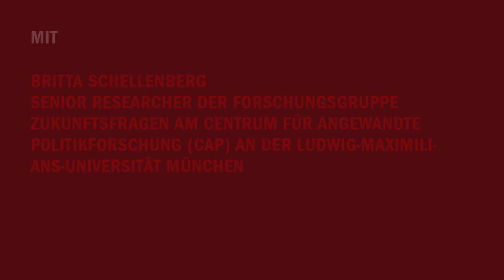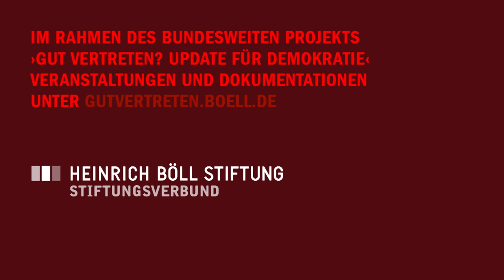Rechtspopulismus in Europa – Gegenstrategien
Video VII: Panel „Gegenstrategien“

mit:
- Britta Schellenberg, Senior Researcher der Forschungsgruppe Zukunftsfragen am Zentrum für Angewandte Politikforschung (CAP) an der Ludwig-Maximilians-Universität München
- Rico Behrens, Projektleiter "Starke Lehrer - Starke Schüler" bei der Professur für Didaktik der Politischen Bildung an der Technischen Universität Dresden
Moderation: Hadija Haruna-Oelker, Journalistin, Hessischer Rundfunk

Welche Möglichkeiten und Erfahrungen gibt es, populistische Bewegungen und Haltungen zu bekämpfen? Im Zentrum des Panels stehen gesellschaftliche Prozesse (Britta Schellenberg) und die Arbeit im Bildungssektor, besonders in der Schule (Rico Behrens). Dabei wird deutlich, dass Populismus kein Schicksal oder eine Art von Naturgewalt ist – ganz im Gegenteil!

Tagung „(Rechts-)Populismus in Europa – Gefahr für die Demokratie?“ am 13. und 14. November 2015, Frankfurt/Main.

Im Rahmen des bundesweiten Projekts "Gut vertreten? Update für Demokratie".